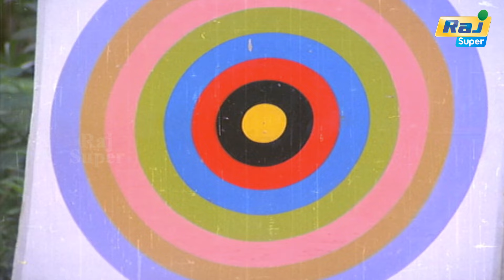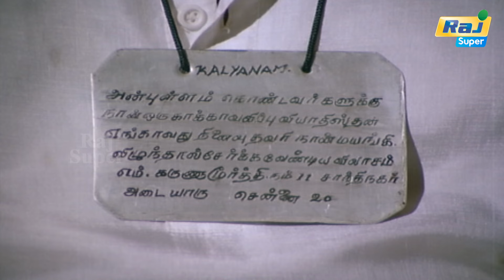புரட்சியும் புதுமையும் உங்க ரத்தத்துல ஊறி போயிருக்கு | Puthiya Theerpu | Vijayakanth | Raj Super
Puthiya Theerpu  is a 1985 Indian Tamil-language action drama film, directed by C. V. Rajendran, and produced by Chitra Lakshmanan and Chitra Ramu. The film starrs Vijayakanth and Ambika. It is a remake of the 1983 Telugu film Neti Bharatam. The film was released on 4 October 1985.

Story by T. Krishna
Produced by Chitra Lakshmanan
Chitra Ramu
Starring Vijayakanth
Ambika
Cinematography V. Prabhakar
Edited by Ramesh Reddy
D. Arasu